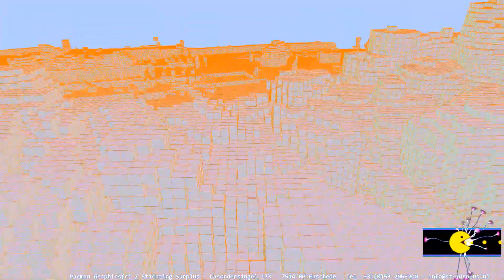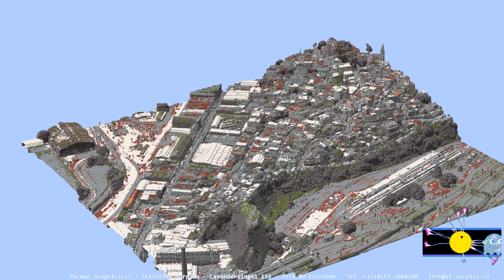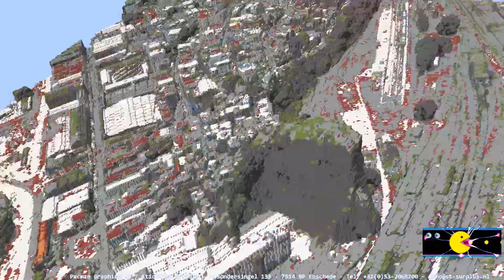rio audio nl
writing own cubes loader / voxel loader / region file loader / renderer / converter to .obj file format shitzooi